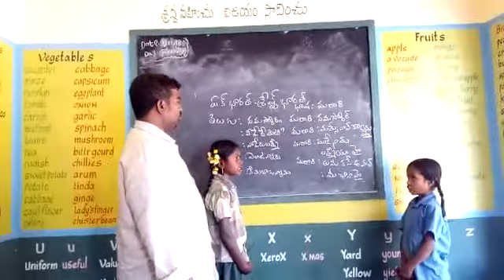MPPs Aggichenupalli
Video from shanmugamt12